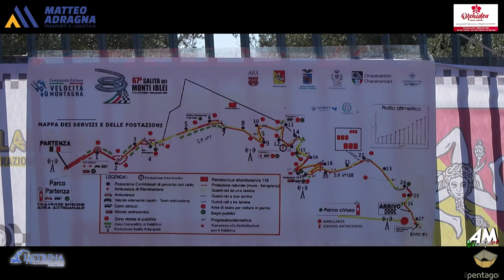Camilleri Darren PSG 67° Cronoscalata Monti Iblei 2024